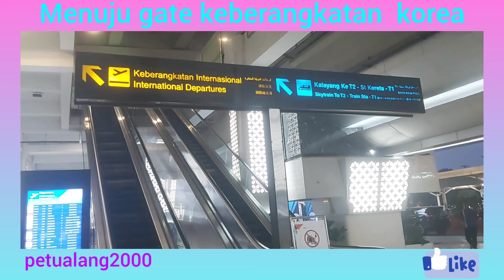bandara soekarno hatta